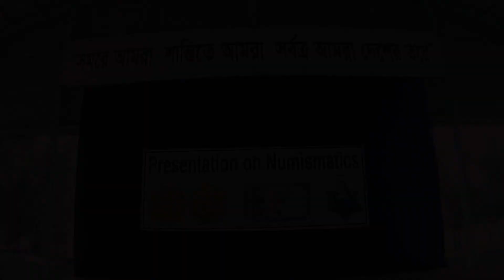Highlights of Medal, Coin & Banknote Exhibition | Jahanabad Cantonment | khulna